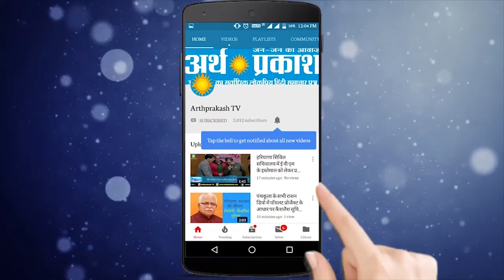दिल्ली से आप उम्मीदवार बलबीर सिंह जाखड़ के बेटे का आरोप पापा ने 6 करोड़ में खरीदा लोकसभा टिकट